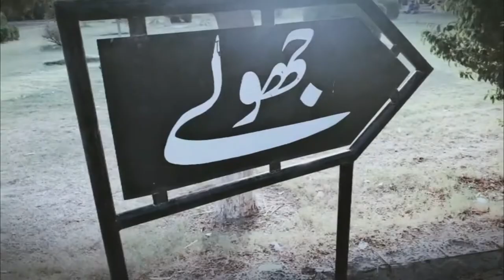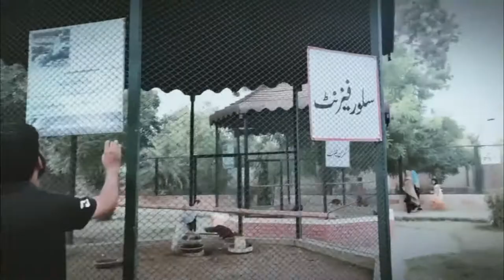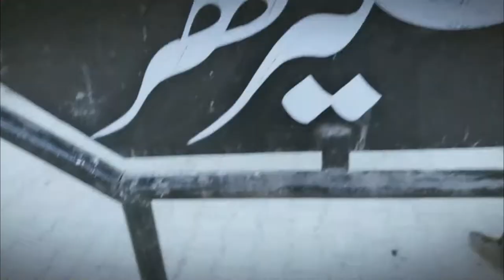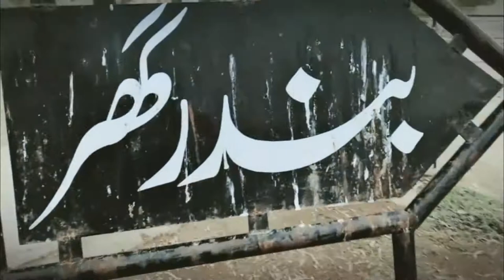Zoo Visit Bahawalpur | Big Zoo in Pakistan | Vlog 5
Zoo Visit in Bahwalpur! Have a fun with me. I visit bahwalpur zoo i saw different ZooAnimals in this Zoo. There are many ZooAnimalsForChildren. I saw also LahoreZoo but BahwalpurZoo is big zoo. Hope You will enjoy in this ZooPark. I saw many Animals like

Video Link:

SoundEffect
Credit